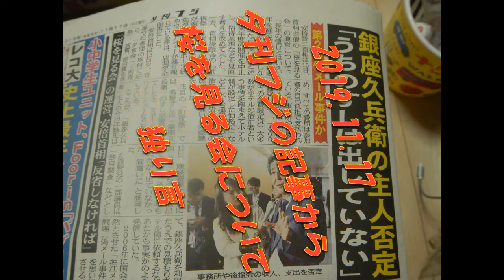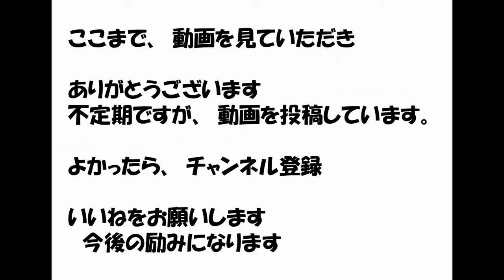１１月１７日付夕刊フジの記事から桜を見る会について独り言（Buening Ｒａｂｂｉｔの怪しい独り言）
安倍政権の桜を見る会やその前夜祭が野党から」追及を受けていますが、追求している枝野さんは民主党が政権だったとき、主催者だったと思うのですが、前夜祭の追及にしても、裏の取れていない話を垂れ流していますね。使った税金分くらいはちゃんと仕事をして還元してくださいね、政治家のみなさん。m(__)m
神奈川県横浜市旭区でパーキンソン病の方の体操教室を専門の理学療法士の方と開催しています。そのなかで、卓球の好きな方が集まって、ＰＤピンポンと言ってラリー中心スマッシュ禁止の同好会みたいなことをやっています。
Burning Rabbitの作った動画を見ていただき、ありがとうございます。
不定期ですが動画を投稿しています、よろしくお願いします。
２０１９年１1月30日神奈川県横浜市旭区　二俣川ケアプラザでパーキンソン病の方の為のリハビリ体操教室を開催します。東京、神奈川、千葉、山梨、広島など全国１０拠点で開催しているとても効果の高いエクササイズプログラムです。